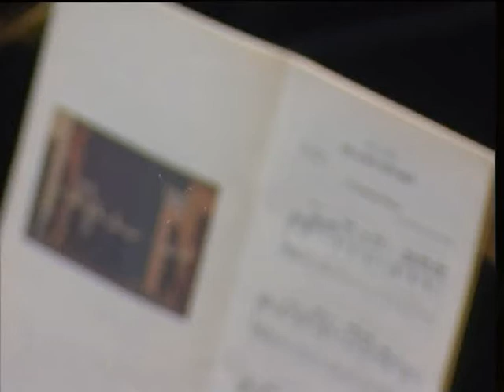DINO MASTROYIANNIS plays MANOS HADJIDAKIS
Folkore paintings (Popular pictures) - (selection)